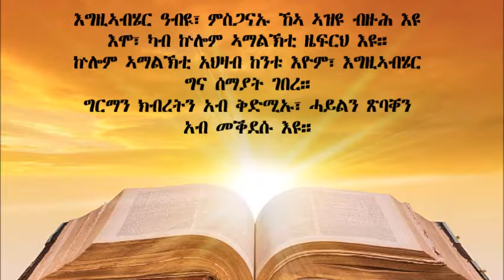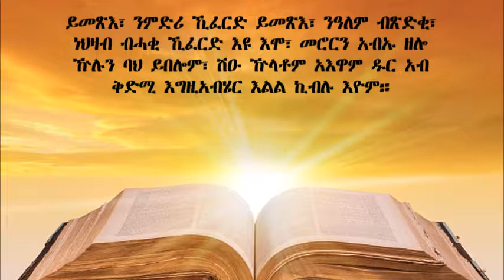TIGRIGNA BIBLE Audio with words መዝሙር ዳዊት 96( Psalm 96)